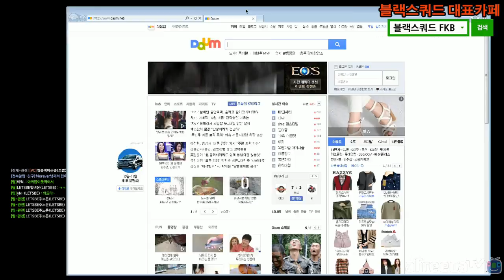『블스ː내힐녀』 클전 2016/10/5 10